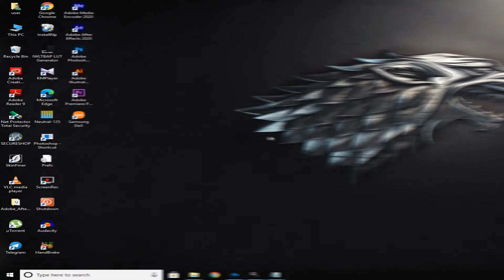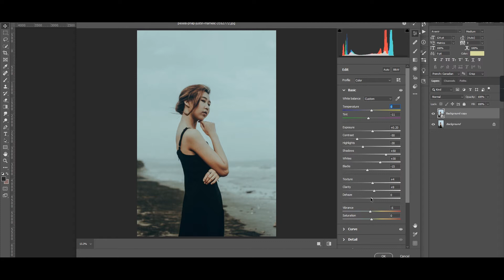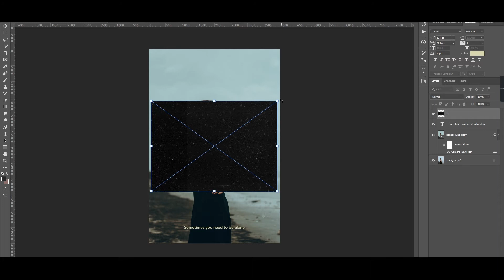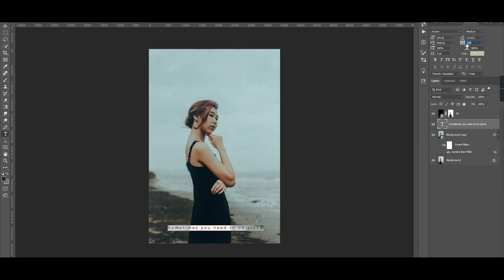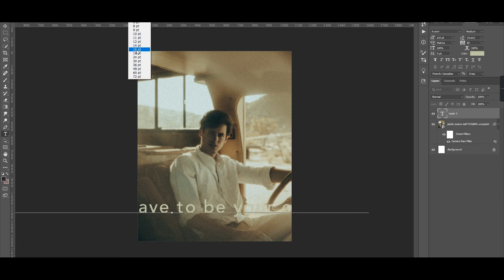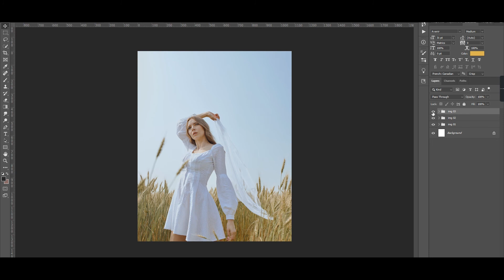Vintage Film Look free preset giveaway | Photoshop cc 2021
Hello guys,
My self Divesh walanj
In this photoshop tutorial, I'll show you how to presets apply and I give you (vintage film tone) for color grading. This presets works on sky but close shots, Stuffs and object. You must use sunlight or outdoor pics.

🙏Please help me to get 1k SUBSCRIBERS for me to qualified for monetization on my channel. and i hope you guy's enjoy this video.
 • The password is split & will appear separately and random.